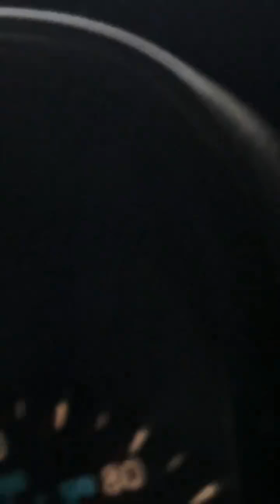POLICE CHASE STOLEN VAN!! (Hendersonville, TN)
Footage provided by Brandon Cox
Early morning police chase in Hendersonville, TN, stolen van tries to run from the cops and it doesn't end well. Caught on cell phone video

Extra tags, ignore:
cops pursuit, running from cops, cops vs car, cops vs van, police chase, wrecked out, caught on camera, caught on GoPro, evading cops